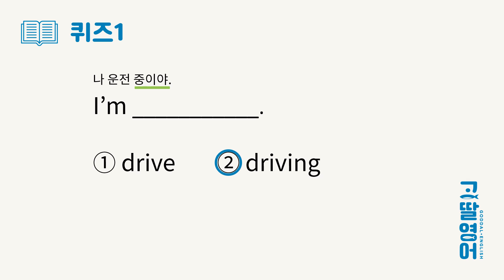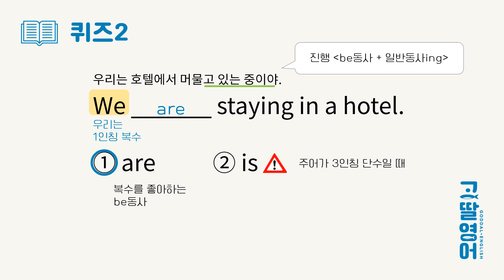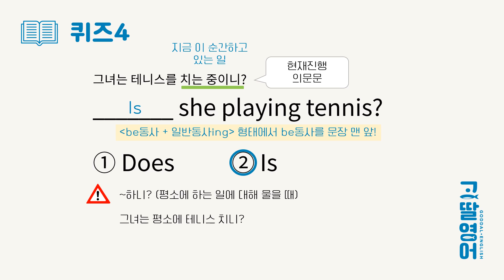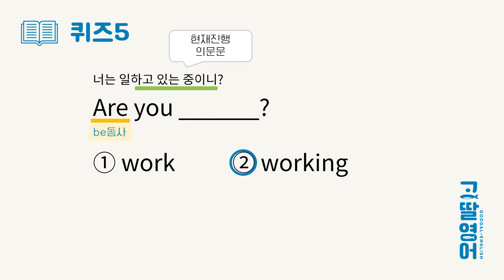[30] 2권 Unit13 현재진행형 퀴즈 풀고 영어시험 100점 도~전!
안녕하세요. 고딸입니다.

현재진행형 사실 쉽지 않죠!
익숙해질 때까지 함께 반복해요.

고딸영문법을 책으로 공부하고 싶다면? 👇

전면 개정판 ⭐️ 고딸영문법1⭐️  드디어 출간

[문법책] 고딸 영문법 시리즈  (왕기초1,2 / 왕필수1,2 / 완성편)